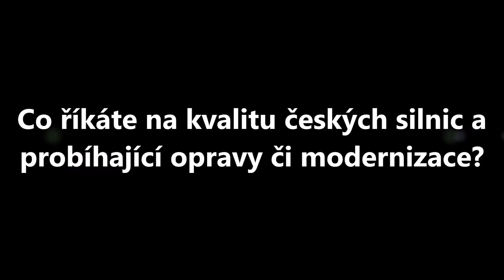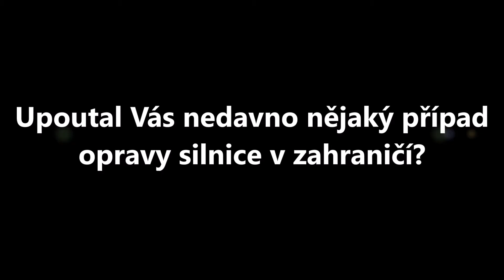Prezident ÚAMK komentuje - Výstavba silnic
Jak se opravují silnice u nás a jde to lépe?